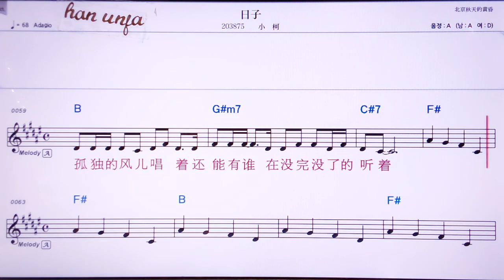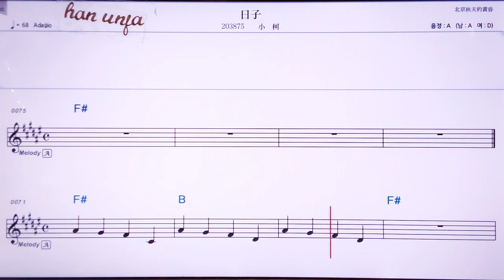💖르즈/샤오커 👍MR,노래방, 악보, 코드,Karaoke With Sheet Music